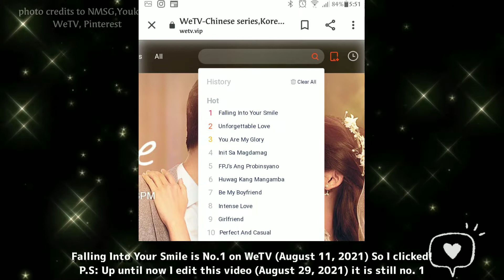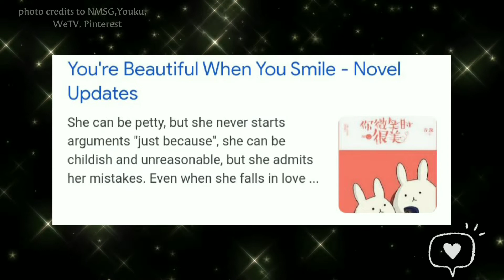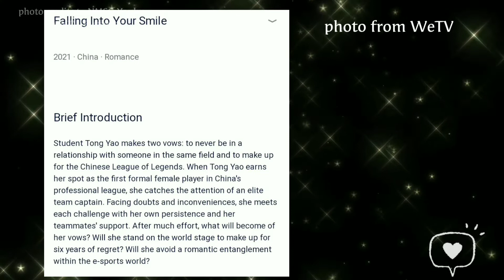CDrama Review: Falling Into Your Smile | Scaredy Cat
Is it worth to watch?

Lu Si Cheng • Tong Yao
Xu Kai • Cheng Xiao